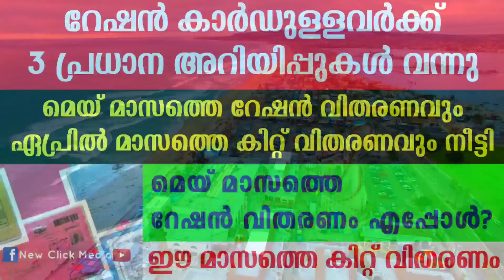3 Important Updates for APL BPL Ration Card | Kerala Lock Down Updates June 2021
3 Important Updates for APL BPL Ration Card | Kerala Lock Down Updates June 2021

റേഷൻ കാർഡുള്ളവർ ശ്രദ്ധിക്കുക
ജൂൺ June 2021
Kerala lock down special video.

ഈ ചാനൽ വഴി പബ്ലിഷ് ചെയ്യുന്ന വീഡിയോകളിൽ ഒരു തരത്തിലുമുള്ള രാഷ്ട്രീയ, സാമുദായിക, മതപരമായ വേർതിരിവുമില്ല. ഗവണ്മെന്റ് സ്കീമുകളിൽ എപ്പോൾ വേണമെങ്കിൽ മാറ്റം വന്നേക്കാം. ആയതിനാൽ ഈ ചാനലിൽ പബ്ലിഷ് ചെയ്യുന്ന പുതിയ വീഡിയോ അപ്ഡേഷനുകൾ കാണാൻ ശ്രദ്ധിക്കുക.

Kerala lock down
Lock down
Kerala government
Kerala sarkar
Free food kit
Free ration
Ration card
Ration shop
Apl card
Bpl card
Kk shylaja
Kk shailaja
Break the chain
Kerala CM
Kerala Police
Kseb bill payment
Kerala hospital
Kerala medical college
Free food kit kerala
Free food kit details
Free food kit scheme
Free food kit update
Ration card holders malayalam
Kerala sarkar
Kerala Government
Malayalam Video
കേരള സർക്കാർ
കേരള ഗവണ്മെന്റ്
സൗജന്യ കിറ്റ്
സൗജന്യ ഭക്ഷണ കിറ്റ് വിതരണം
kerala ration card
kerala rationing order
kerala ration shop
kerala ration card status
kerala ration card rules
kerala ration shop timings
kerala ration card list
kerala ration card colour
kerala ration card apply online
kerala ration app
kerala aadhaar ration card linking
kerala apply ration card online
kerala ration card application status
kerala ration card application form
kerala ration card adding new member
kerala ration card app
kerala ration card apply
kerala bpl ration card colour
kerala bpl ration shop
kerala ration card bpl list
kerala ration card details by card number
kerala ration dealers welfare board
kerala ration card search by name
kerala ration card application bpl
kerala ration card online
kerala ration card white
kerala ration distribution
kerala ration department
kerala ration distribution details
kerala ration dates
kerala ration distribution date
kerala ration details
kerala ration dealers welfare fund
kerala e ration card
kerala ration card enquiry
kerala ration card editing
kerala ration card error correction online
epos kerala ration
ration card online in kerala
e ration card kerala
kerala govt ration card
kerala government ration card status
kerala government ration card online
kerala government ration card application form
kerala government ration
kerala govt ration card renewal form
ration card of kerala
kerala ration helpline number
kerala ration card helpline
kerala ration items
kerala ration card income limit
kerala ration card images
kerala ration card information
kerala ration card in malayalam
kerala ration card details in malayalam
kerala ration list
kerala ration card link aadhar
kerala ration card login
kerala ration shop logo
kerala ration price list
kerala ration card lost
kerala ration card latest news
kerala ration card mobile number change
kerala ration card members details
kerala ration card member addition
kerala ration card modification
kerala ration card malayalam
kerala ration card colour meaning
kerala ration card add member
kerala ration number
kerala new ration card status
kerala new ration card
kerala new ration card apply online
kerala new ration card application form
kerala new ration card details
kerala new ration card application form 2021
kerala new ration card apply
kerala ration online
kerala ration order
kerala online ration card application
kerala online ration card details
kerala ration card online application status
kerala ration card online editing
kerala ration card online application form
kerala supply office ration card
government of kerala ration card